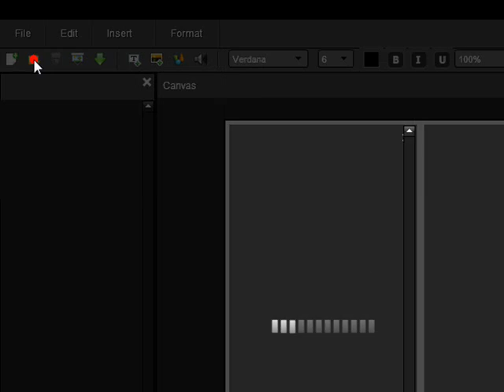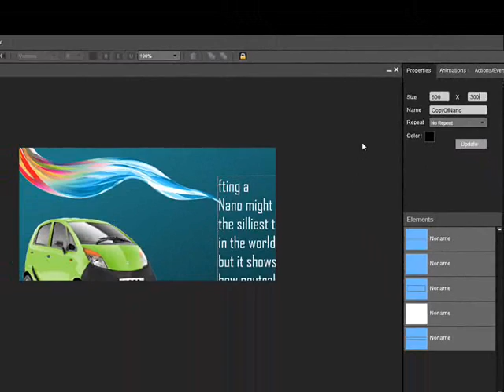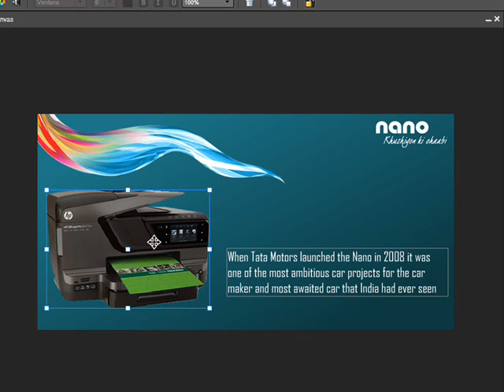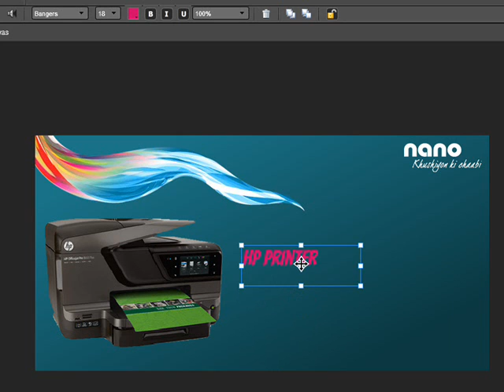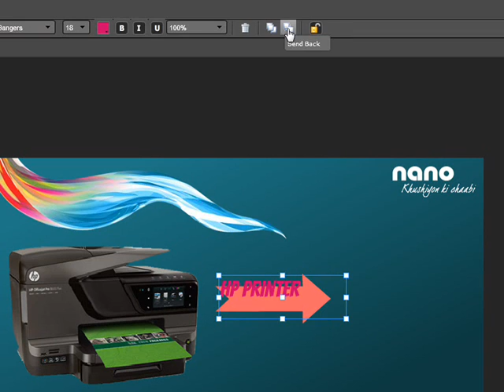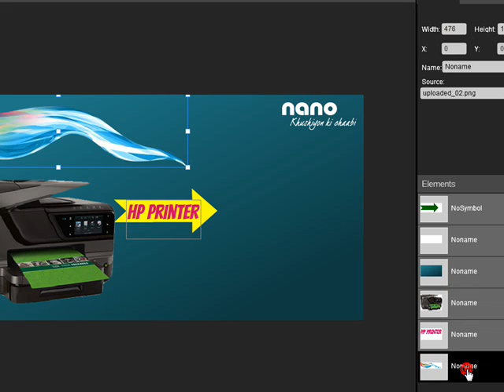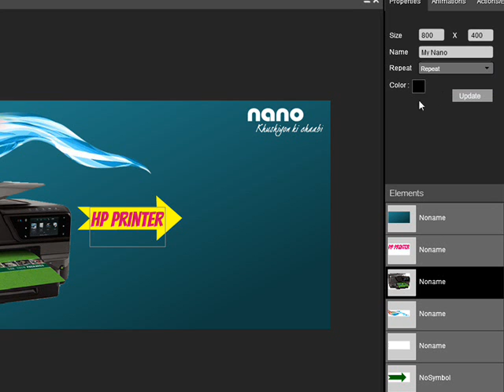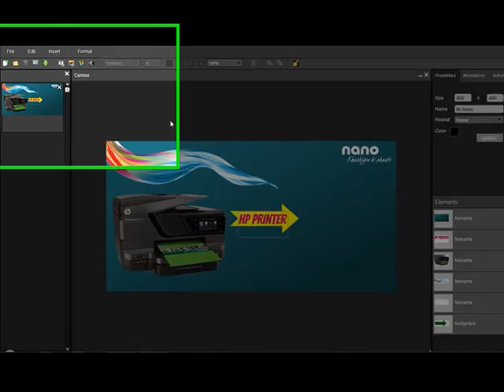How to make interactive catalogs using designer templates from CorpGenie catalog builder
Traditional catalog builders help you to make catalogs from images or PDF files. But with corpgenie catalog builder, you could stylish interactive catalogs using texts, images, audio and videos. This video tutorial explains how you could make animated catalogs in a faster way using the designer templates provided by corpgenie catalog builder.

When ready to create your catalogs, visit the following link to select a template and start your project.

Contact corpgenie support team for any support needs